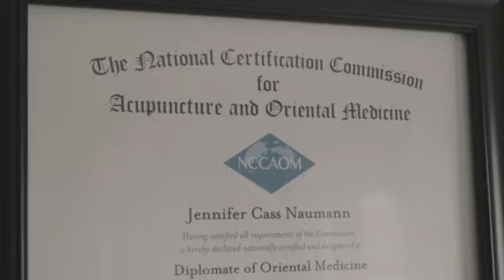Meet Dr. Cass Naumann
Dr. Cass Naumann is an intuitive teacher and healer whose decades of studies and innate gifts bestow upon her clients an elevated sense of well-being, awareness, and self-compassion. People who work with Cass report subtle changes to all levels of their body, mind, and spirit.  She has mastered a myriad of healing modalities including: Qigong, Tai Qi, vibrational sound healing, acupuncture, herbal medicine (Chinese and Western botanical) cupping, energy work (medical qigong/reiki), breathwork, bodywork (tuina), yoga, and meditation.  In essence, Cass is a lightworker, ushering the collective consciousness toward more peace, balance, and loving kindness; starting with herself as she strives to embody the healing medicines she practices: breath as center, food as medicine, to walk in both integrity and self-compassion with a playful spirit and to embrace the power of gratitude, surrender, and the cultivation of selflove. Cass is devoted to the heart and spirit of this medicine and believes we all have the innate capacity to heal ourselves.